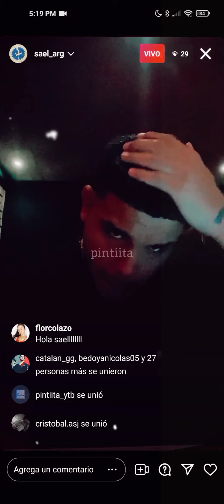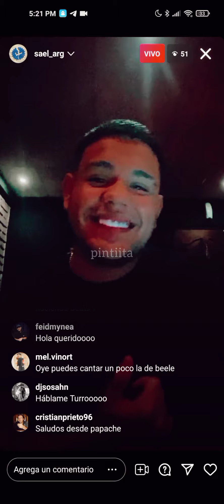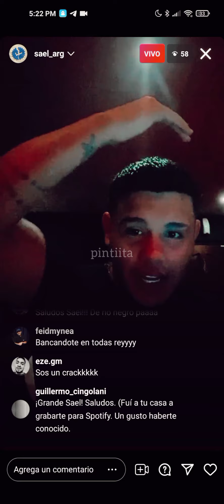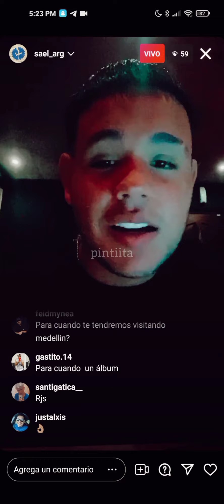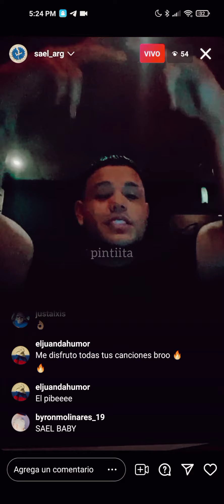Sael Live IG | Próximos temas con Ferxxo, Dalex, Lenny Tavarez 🔥